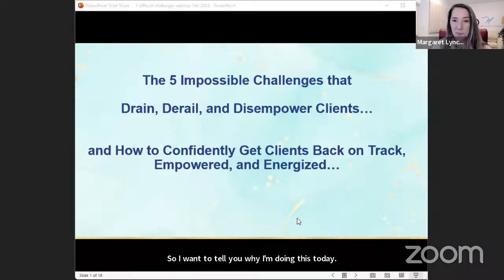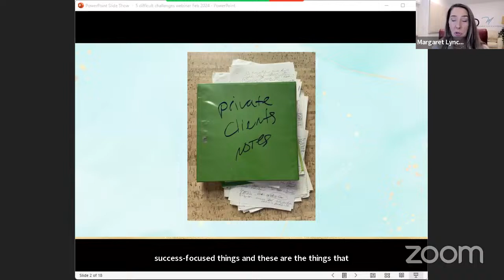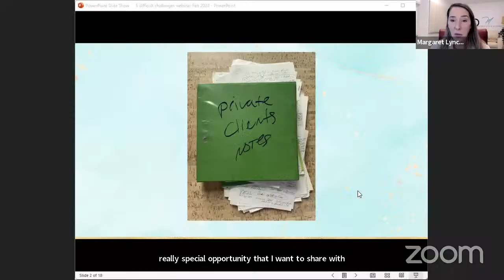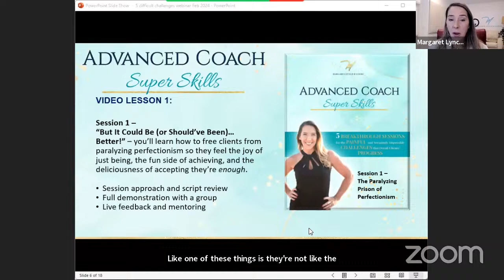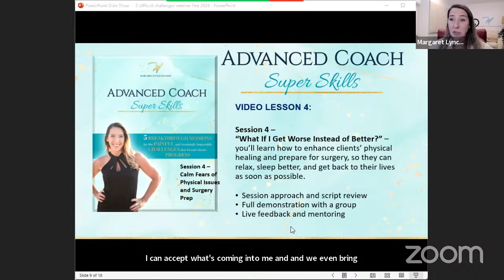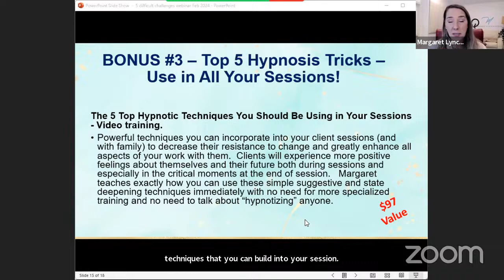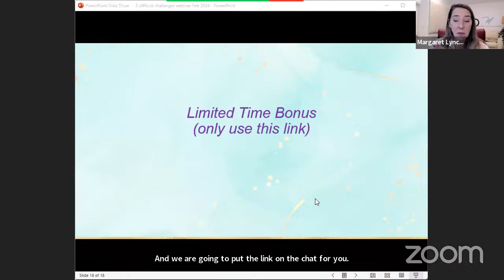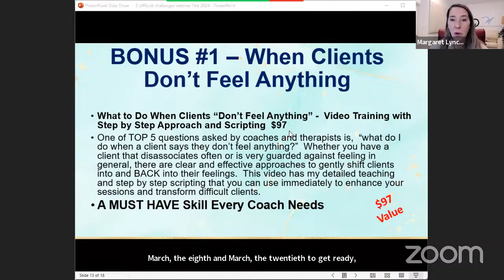The 5 Impossible Challenges that Drain, Derail, and Disempower Clients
With Advanced Coach Super Skills, you’ll 5 session scripts I’ve perfected with my private clients for the past 18 years, to help them overcome the top 5 most impossible challenges:
✅ Paralyzing perfectionism
✅ A child in distress
✅ Uncontrollable cravings
✅ Urgent health issues
✅ And angry, difficult people in their lives